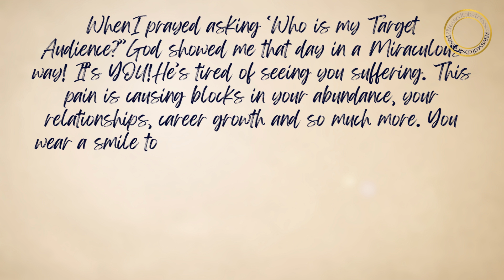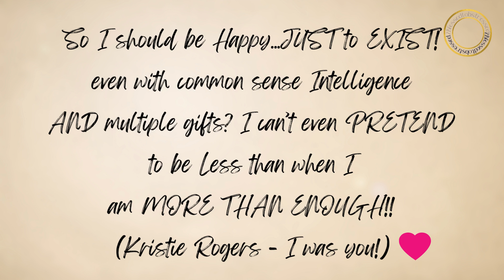The Adult Pain of The Absent Father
For women who wanted to be a ‘Daddy’s girl’ yet he was not there, mentally checked out or physically absent’, the pain never goes away. It follows well into adulthood in every area of your life. Join me in my private FaceBook group to understand and heal, eliminating once and for all, your suffering.